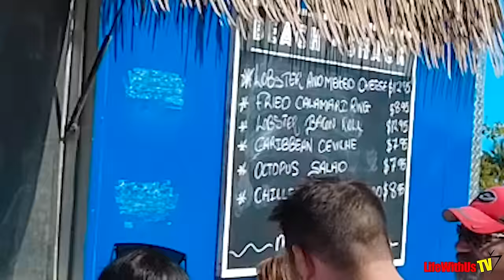Our First Time At MSC Private Island with Melanin at Sea 2.0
Melanin At Sea 2.0 Group Cruise hosted by: @aRICHandJAZZYLife and @AddyandTerry.